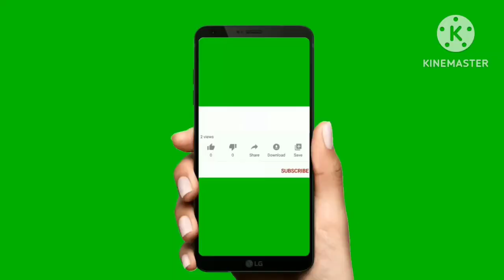chanakya niti | chanakya neeti | motivational quotes for life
chanakya niti
chanakya neeti
chanakya kautilya
chanakya
encouraging quotes for students
inspirational messages about life
encouraging quotes about life
inspirational quotes about life
positive good morning quotes
success quotes
positive quotes
inspirational quotes
thought of the day
motivation
motivational speakers
motivational thoughts
motivational
motivational quotes in hindi
motivational speech
motivational quotes
Chanakya thoughts
Unexpected Words